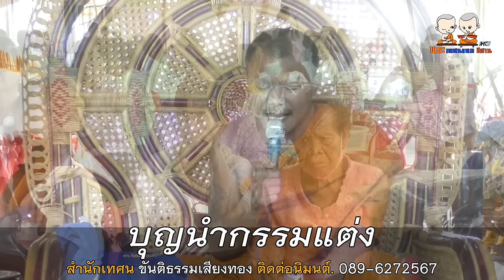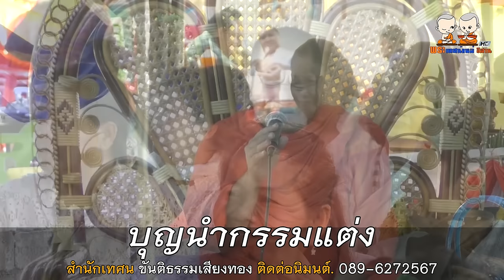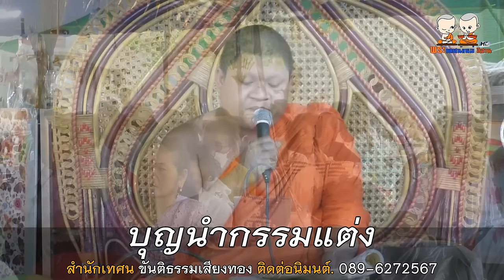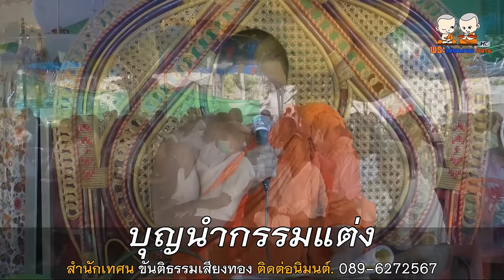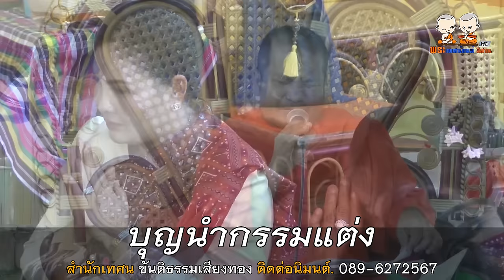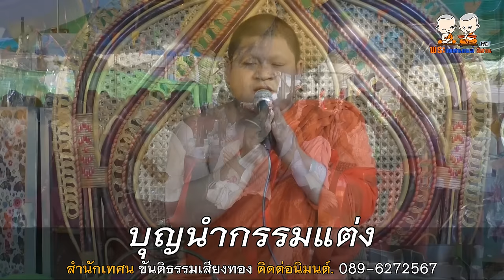บุญนำกรรมแต่ง โดย สำนักเทศน์เสียง ขันติธรรมเสียงทอง ติดต่อนิมนต์ 089-6272567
⭕️ : เทศน์แหล่เรื่อง บุญนำกรรมแต่ง
🙏 : สำนักเทศน์เสียง ขันติธรรมเสียงทอง